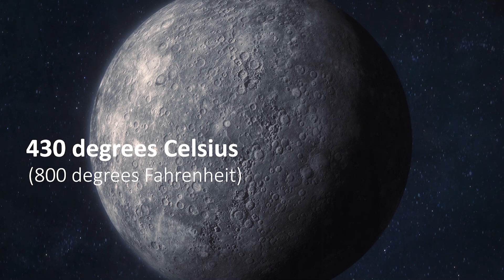Did Mercury Once Have The Ingredients For Life?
Mercury is an atmosphere-less planet where temperatures can reach 430 degrees Celsius (800 degrees Fahrenheit). A new explanation for the planet's hot, chaotic landscape opens a possibility that the rocky planet could have had ingredients for life beneath its surface.

Narrator:
Russell Archey

Credits & Graphics:
Space Engine
NASA/Goddard Space Flight Center/SFC/Johns Hopkins University Applied Physics Laboratory/Carnegie Institution of Washington